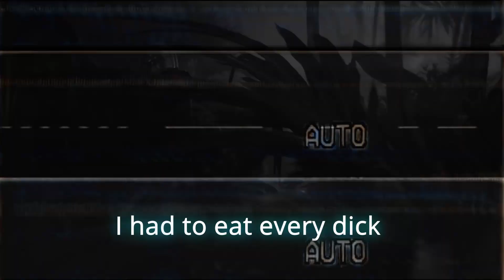Every FNAF Video Ever: The Trilogy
This video is controversial.
Penial discretion is advised.

Will there be a quadroidgy?

Also, screw that cupcake...